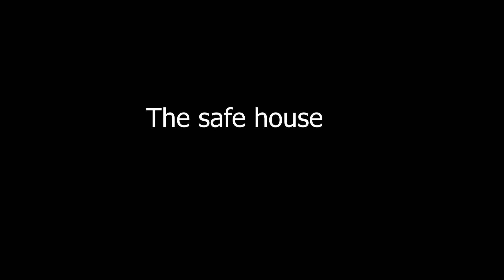The rake remastered funny moments #1